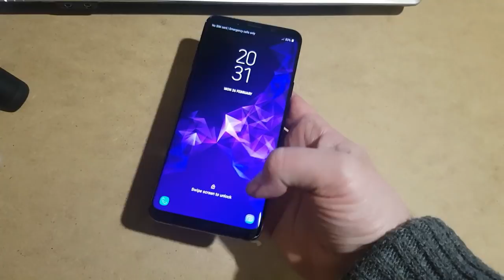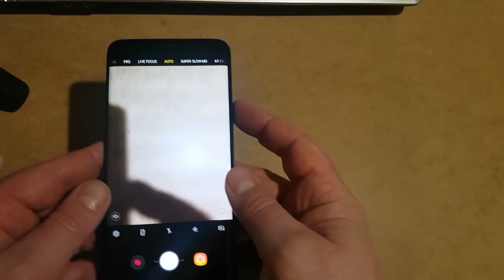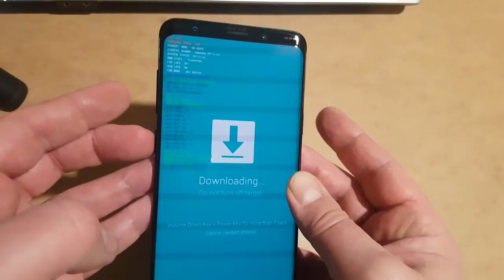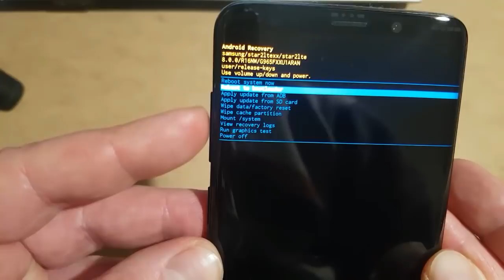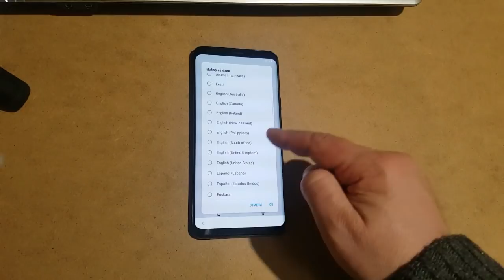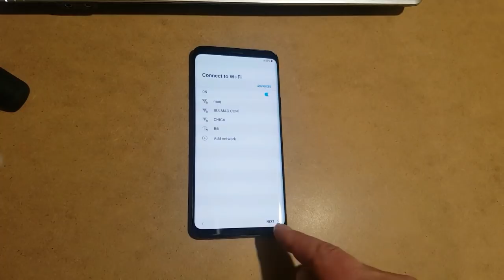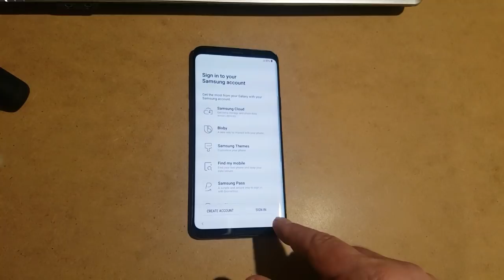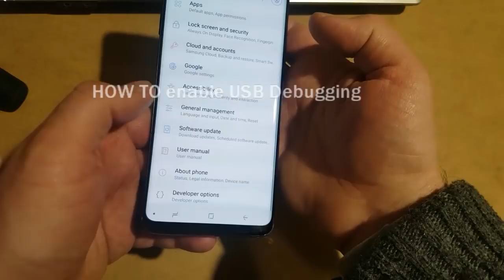Samsung Galaxy S9+ Hard Reset - G965 Unlock Pattern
Hard Reset Samsung S9 +  G965 , Factory Restore , Восстановление Заводского Состояния.

Use it method if you forget your pattern, password  or pin ,
if you have blocked your phone ,doesn't start or if you have virus.
REMOVE PATTERN SCREEN LOCK, password reset, REMOVE PIN
УДАЛЕНИЕ ГРАФИЧЕСКОГО КЛЮЧА Самсунг
заводски настройки на G960
restablecimiento completo G965
硬重置三星S9

This method will reset your Samsung S9 +   to factory settings and will delete all data.

How to enable Developer Options on your Samsung S9 / S9+ and uggingenable USB Debugging
Download Mode S9